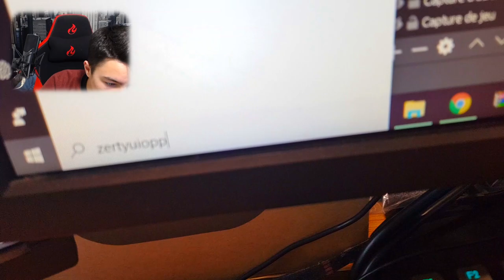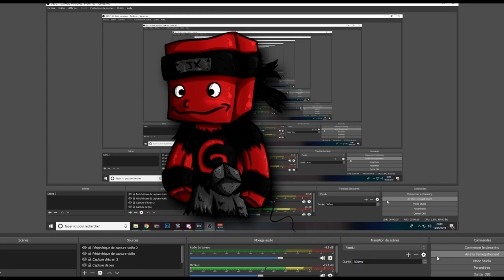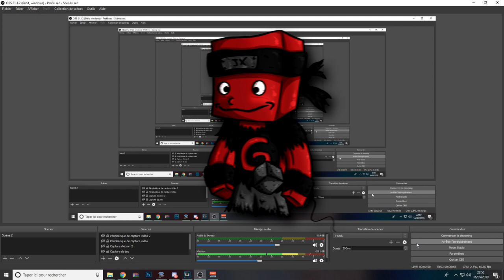J'AI ACHETÉ CE CLAVIER 2 € POUR JOUER À FORTNITE ! Voici le résultat ...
Hey aujourd'hui nouvelle vidéo dans laquelle j'achète un clavier pour seulement 2 €.

Bonne vidéo !

 (business uniquement)